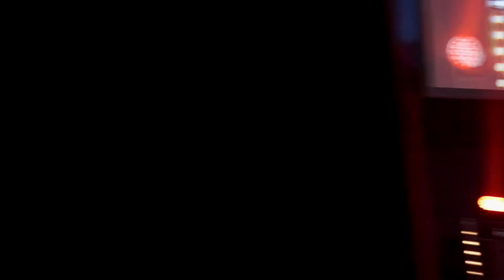Speechless 2019 Aftermovie #1 by AMProduction